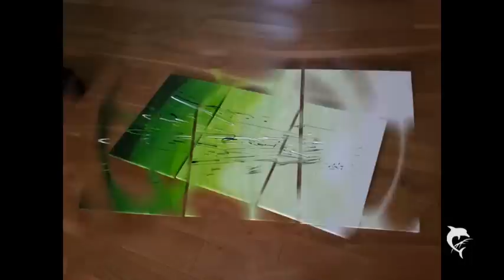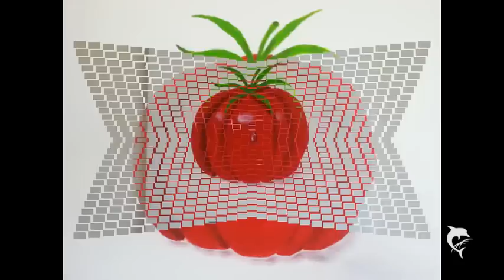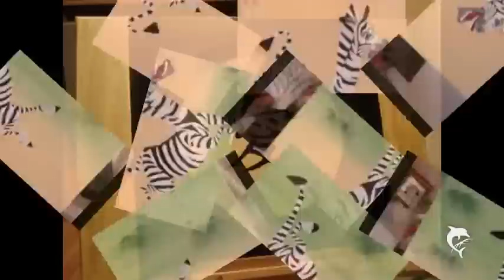Acrylbilder gemalt von Lukas Szewczyk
Meine gemalten Acrylbilder
weitere meiner Bilder findet ihr unter Acrylbilder-lukas-art.de